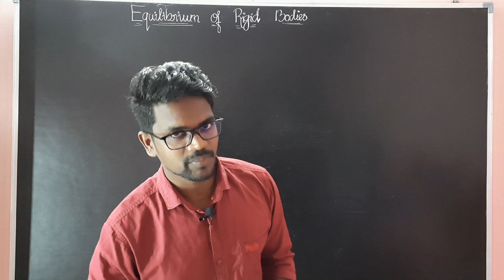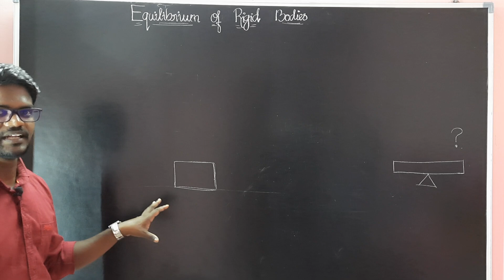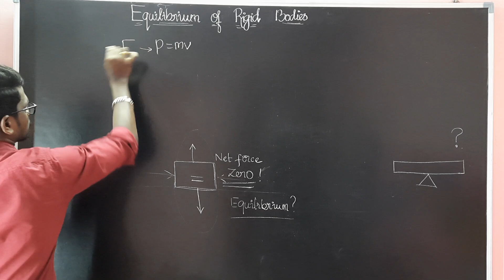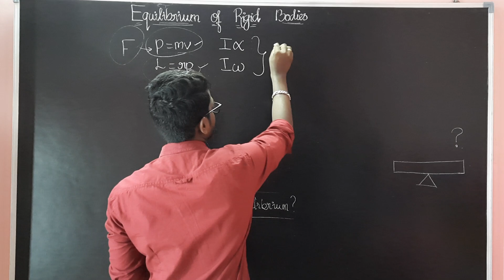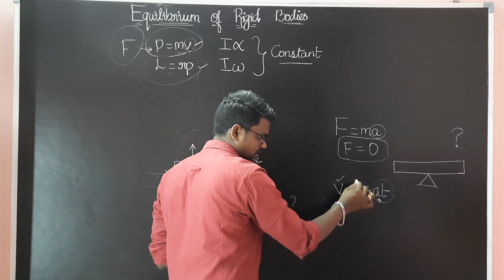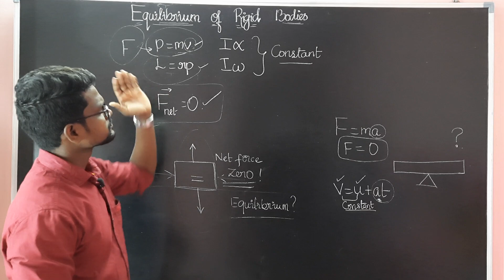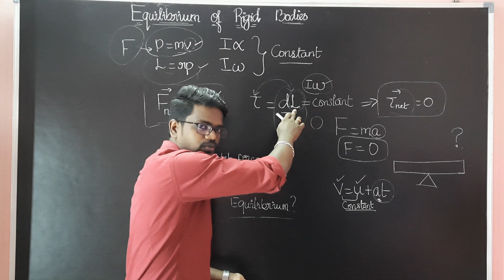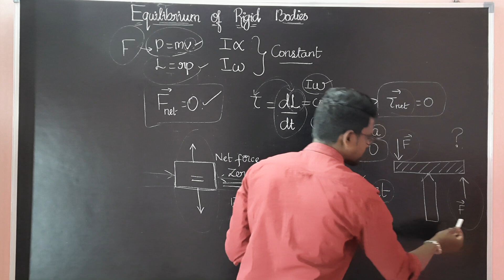Equilibrium Of Rigid Bodies|Physics 11|Tamil|Muruga MP